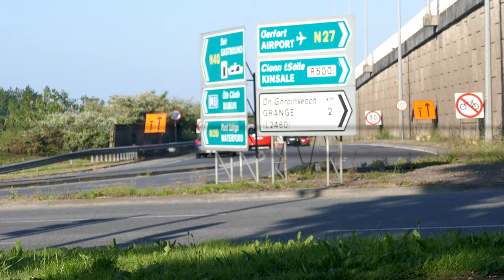Kinsale Road Roundabout time-lapse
Short time-lapse of the Kinsale Road Roundabout.